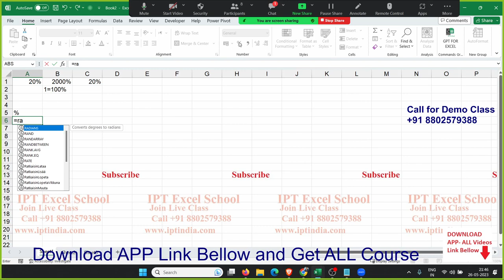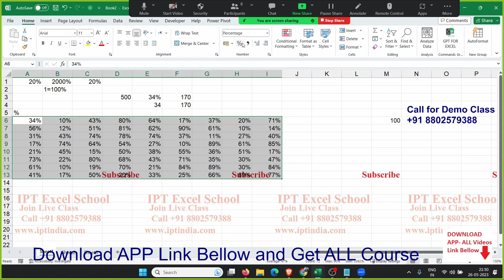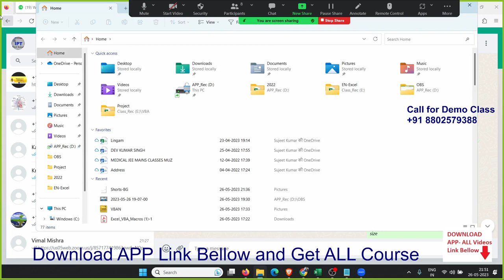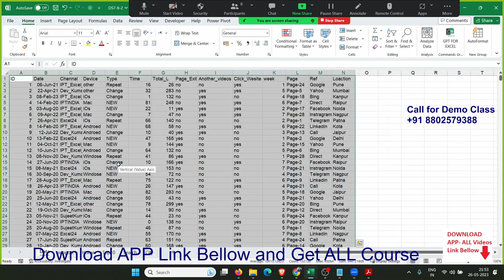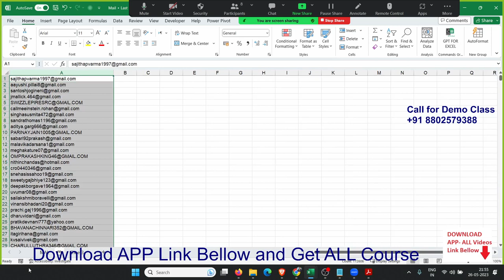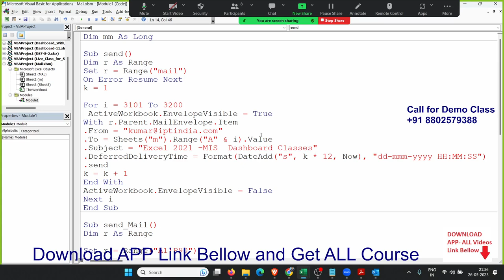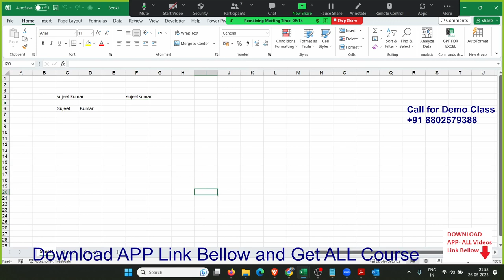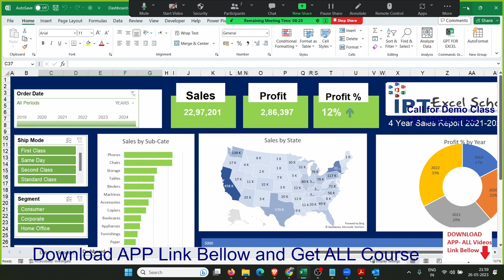Advanced EXCEL Training in Hindi